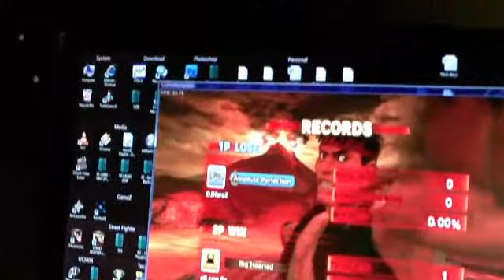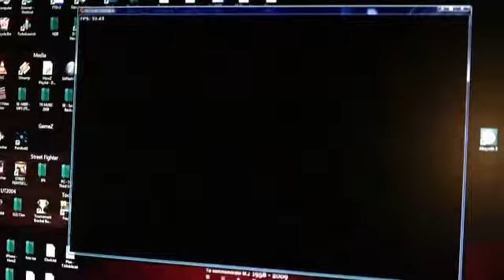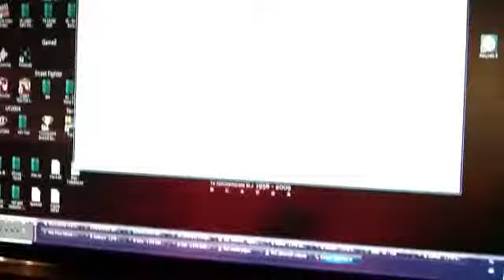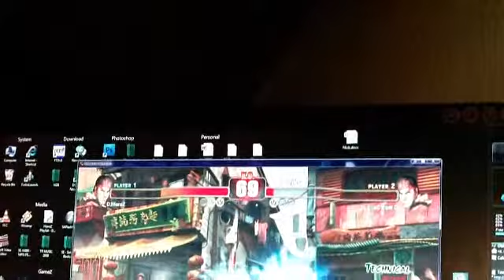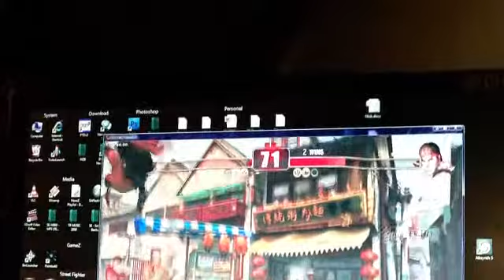Horoz vs Cem 1.wmv